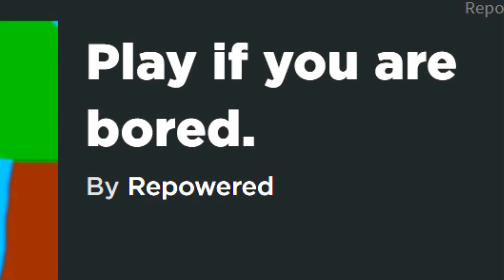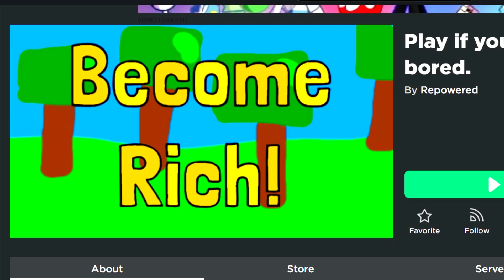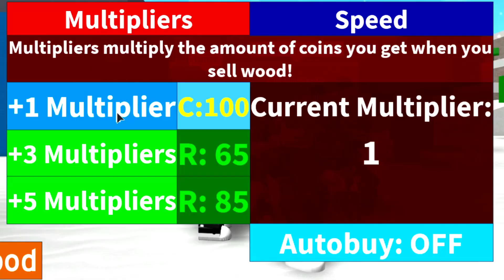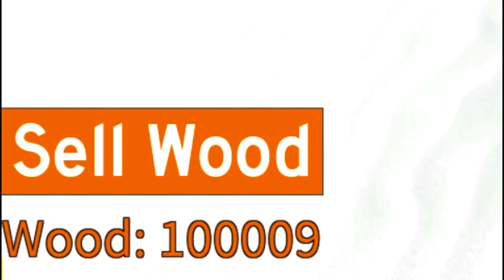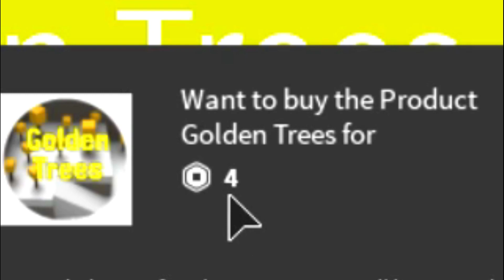I FOUND THE OWNER OF SPEED CITY's OTHER GAME! (Roblox)